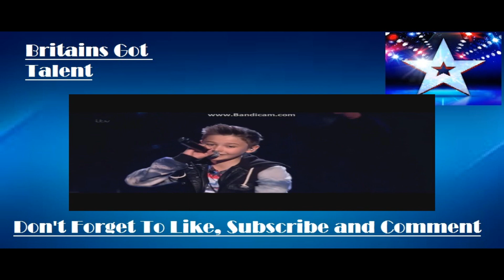Bars & Melody - Semi Final 4 - Britains Got Talent 2014